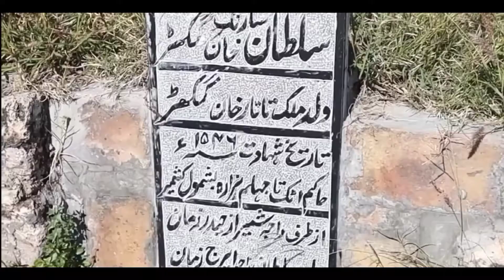Rawat Fort | Qila Rawat | قلعہ روات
Rawat Fort is an early 16th century fort in the Pothohar plateau of Pakistan, near the city of Rawalpindi in the province of Punjab. The fort was built to defend the Pothohar plateau from the forces of the Pashtun king Sher Shah Suri.
Gilani Logs
Arshad VLOG
Pakistan In Focus
Yasir Jarral